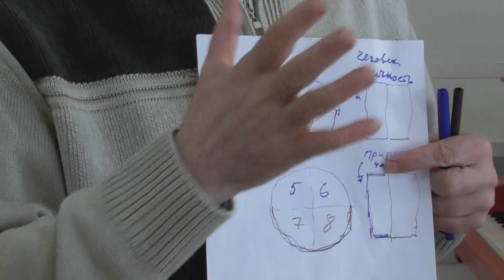Троица - выражение человека и Целого мира. Владимир Чванов руководитель клуба "Космос"